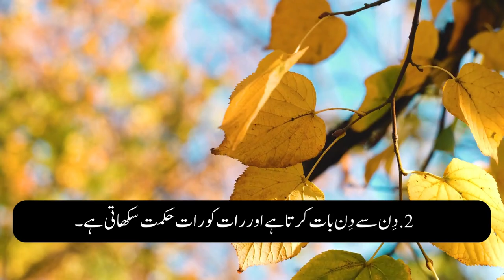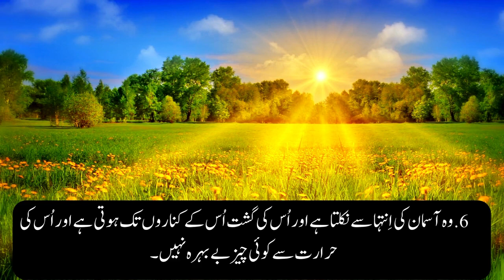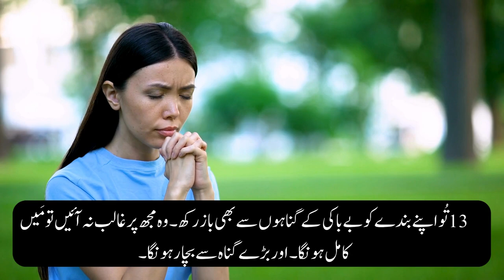Zaboor 19 Suna Karen Ye Jan ko Bahal Krta Hai aur Dil ko Farhat Deta Hai | Glorious HD TV